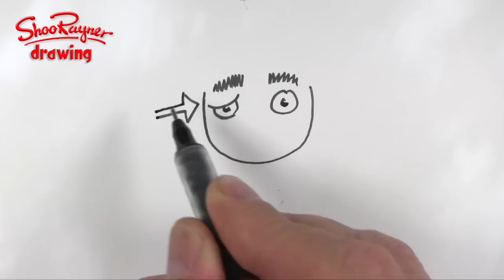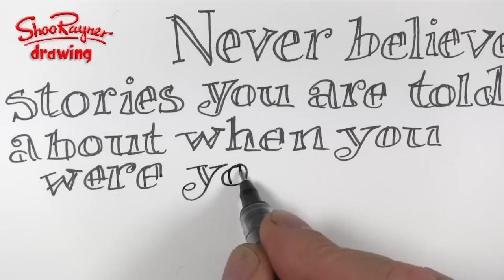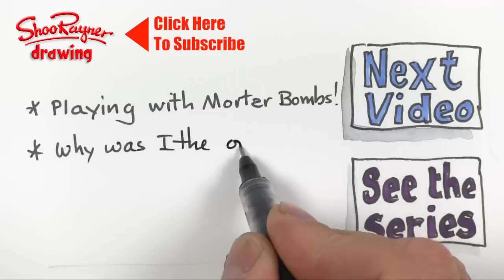Drawing my life part 3 - who set fire to the house?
At Last! Part three of Drawing my life - so many people have asked for this.